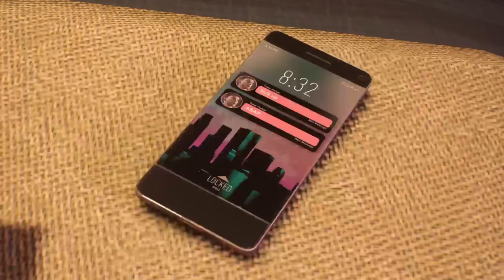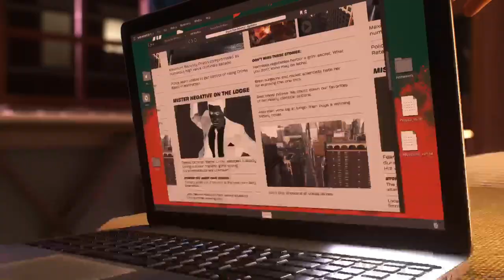Spider man 2!!! #11 Halloween PS5 NoWebcam sorry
MJ) Insomniac
привет, йоу
1v1? for money fr coming Leaving soon!
epic
Notace9059
now lets reach 700subs

POWA Magic
links for viewers
-crazynerdgamer
-deadpoolghgamer14
  / deadpoolghgamer14